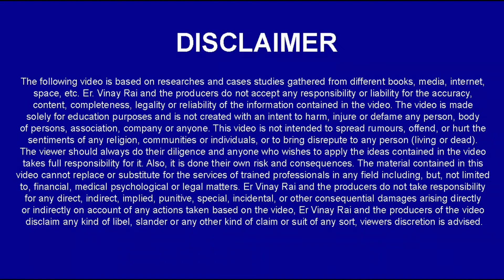क्या मिलिट्री स्कूल में किसी प्रकार का Scholarship है ? फॉर्म 8 दिसंबर से पहले भरे | 7419999228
IMPORTANT INSTRUCTIONS :
महत्वपूर्ण पाठ्यक्रम लिंक:
हमारे पाठ्यक्रम:
1.छात्रवृत्ति परीक्षा पंजीकरण(Scholarship Registration)
4.नि: शुल्क साप्ताहिक ऑनलाइन परीक्षा (Join Weekly Online Test) –
12. ENGLISH INSTRUCTIONS : IMPORTANT COURSES LINK :
13.Our Courses :
1.Scholarship Exam Registration
IMPORTANT EXAM DETAILS 12.
12. Sainik School Exam Details